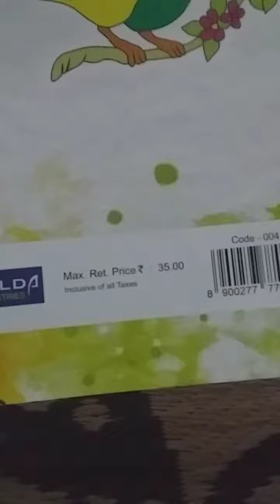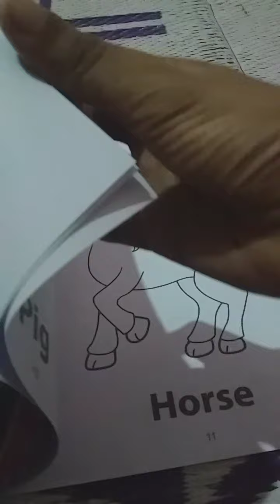my new drawing book collection I will upload all videos of of simple craft and arts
I will upload all videos of simple craft and I colour pages of my colouring book and I will upload